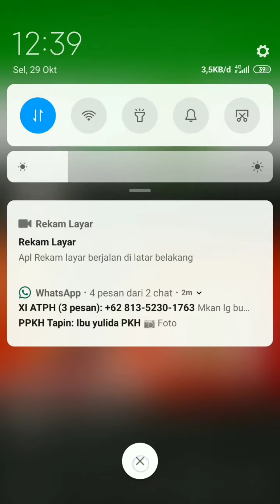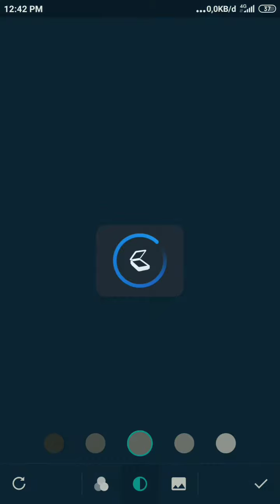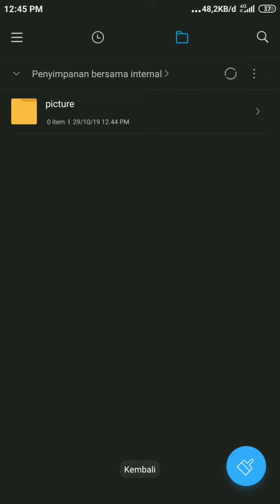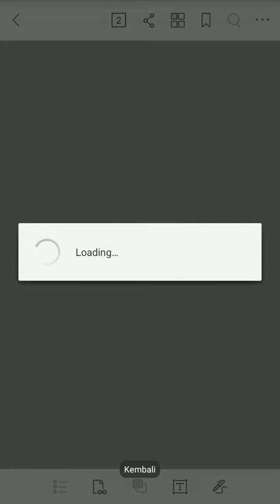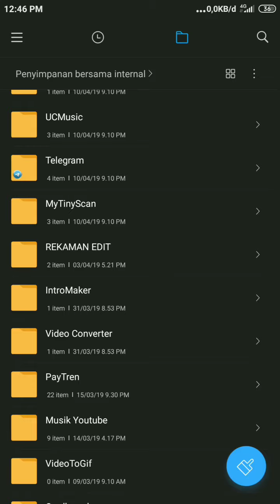Scan dari HP Tanpa Printer? hasilnya wow!!!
pada video kali ini saya berbagi kepada teman teman cara untu menscan file hanya dengan HP,
Dimana pada dasarnya kita harus menggunakan printer untuk menscan file.. namun seiring perkembangan zaman, tanpa printerpun bisa.
Bagaimana caranya?
 simak baik baik video ini sampai habis.jangan di skip ya videonya, biar gak ada step step yang ketinggalan.

dan juga saya mohon untuk
chanel saya

Video ini
Semoga bermanfaat
Dan terimakasih